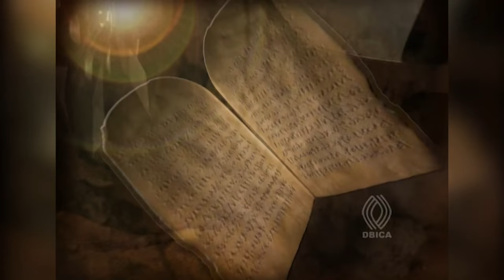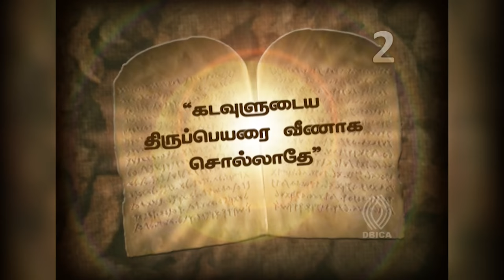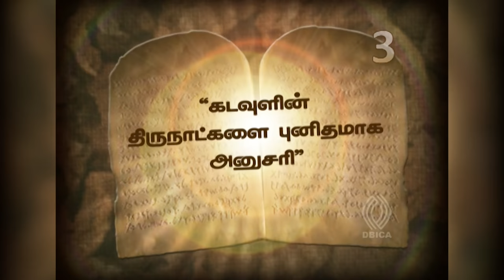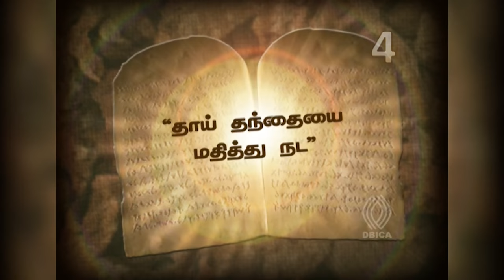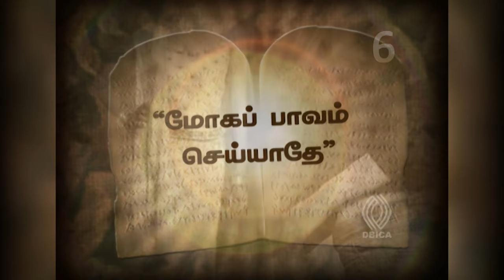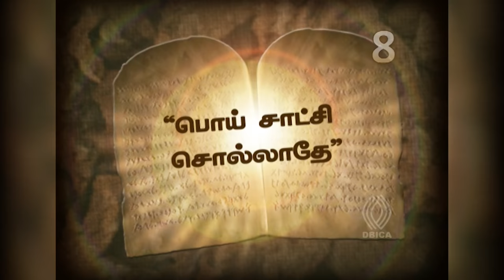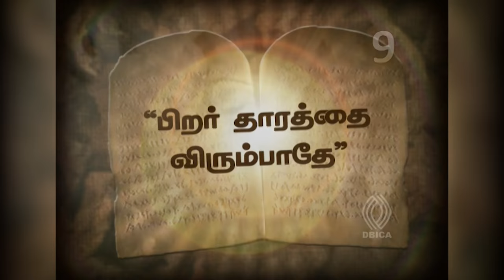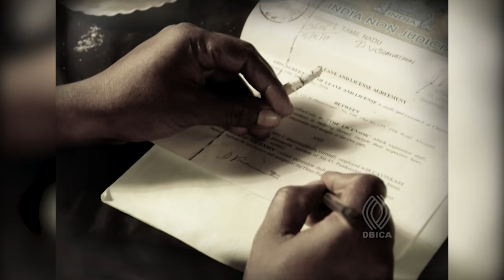Appa Appa | அப்பா அப்பா | பத்துக் கட்டளைகள் | Ten Commandments In Tamil | Christian Devotional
Album : Vedham Inithu (Ten Commandments)
Composer : Fr.Jesudas sdb.
Orchestration : Mr. X.Paul Raj
Salesian Production

அப்பா அப்பா அப்பா அப்பா
வானுக்கெதிராகவும்
உமக்கு முன்பாகவும் குற்றம் செய்தேன்
உன் மகனெனும் தகுதியற்றேன்
உன் மகளெனும் தகுதியற்றேன் (2)

1. உன் ஆண்டவராகிய கடவுள் நாமே
நம்மைத்தவிர வேறு கடவுள் இல்லை
மாந்த்ரீகம் மூடநம்பிக்கை பில்லி சூனியம்
இவற்றை நம்பி வந்தேன்
ஜோதிடம் பார்த்தேன்
உம் அன்பை மறந்து விட்டேன்
நான் மாந்த்ரீகம் மூடநம்பிக்கை பில்லி சூனியம்
இவற்றை நம்பி வந்தேன்
ஜோதிடம் பார்த்தேன்
திரும்பி வந்தேன்

2. கடவுளுடைய திருப்பெயரை வீணாக சொல்லாதே
இறைவன் பெயரை வீணாய்ச் சொல்லி
ஆணையிட்டு பாவம் பல செய்தேன்
புனிதம் இழந்து விட்டேன்
உன் அருளை இழந்து விட்டேன்
நான் இறைவன் பெயரை வீணாய்ச் சொல்லி
புனிதம் இழந்து விட்டேன்
திரும்பி வந்தேன்

3. கடவுளின் திருநாட்களை புனிதமாக அனுசரி
ஞாயிற்றுக் கிழமைகள் கடன் திருநாட்களில்
திருவிருந்தில் பங்கு கொள்ளவில்லை
நேரம் வீண் செய்தேன்
தினம் ஜெபிக்க மறுத்துவிட்டேன்
நான் ஞாயிற்றுக் கிழமைகள் கடன் திருநாட்களில்
திருவிருந்தில் பங்கு கொள்ளவில்லை
நேரம் வீண் செய்தேன்
தினம் ஜெபிக்க மறுத்துவிட்டேன்
திரும்பி வந்தேன்

4. தாய் தந்தையை மதித்து நட
பெற்றோரை எதிர்த்தும் பிள்ளைகளை அடித்தும்
பாசமின்றி பாவி நான் நடந்தேன்
மதிக்கத் தவறிவிட்டேன்
என் பொறுப்பை இழந்து விட்டேன்
நான் பெற்றோரை எதிர்த்தும் பிள்ளைகளை அடித்தும்
மதிக்கத் தவறிவிட்டேன்
திரும்பி வந்தேன்

5. கொலை செய்யாதே
பிறருக்குத் தீங்கு நற்பெயருக்குக் களங்கம்
வஞ்சகம் செய்து தீயவை நினைத்தேன்
கருக்கலைப்பு செய்தேன்
உன் மன்னிப்பை இழந்துவிட்டேன்
நான் பிறருக்குத் தீங்கு நற்பெயருக்குக் களங்கம்
கருக்கலைப்பு செய்தேன்
உன் மன்னிப்பை இழந்துவிட்டேன்
திரும்பி வந்தேன்

6. மோகப் பாவம் செய்யாதே
நடையுடையிலும் பாவனையில்
வீண் கவர்ச்சி செய்தேன்
தீயவை கண்டேன்
இன்பம் அடைந்து வந்தேன்
என் தூய்மை இழந்து விட்டேன்
நான் நடையுடையிலும் பாவனையில்
வீண் கவர்ச்சி செய்தேன்
தீயவை கண்டேன்
இன்பம் அடைந்து வந்தேன்
திரும்பி வந்தேன்

7. களவு செய்யாதே
பிறரின் உடமையை பிறரின் சொத்துக்களை
ஆசை மிகக் கொண்டு சேதப்படுத்தியுள்ளேன்
குடித்து சூது செய்தேன்
என் கண்ணியம் இழந்துவிட்டேன்
நான் பிறரின் உடமையை பிறரின் சொத்துக்களை
குடித்து சூது செய்தேன்
என் கண்ணியம் இழந்துவிட்டேன்
திரும்பி வந்தேன்

8. பொய் சாட்சி சொல்லாதே
பொய்யென்று தெரிந்தும்
என் சுயநலத்தால் உண்மையை மறைத்து
புரணி பேசி வந்தேன்
தீர்ப்பிட்டு கெடுத்தேன்
பல தீமைகள் செய்தேன்
நான் பொய்யென்று தெரிந்தும்
புரணி பேசி வந்தேன்
தீர்ப்பிட்டு கெடுத்தேன்
பல தீமைகள் செய்தேன்
திரும்பி வந்தேன்

9. பிறர் தாரத்தை விரும்பாதே
பிறரின் தாரத்தை போதைப் பொருளென
நினைத்து வாழ்ந்து
அன்பை நான் இழந்தேன்
உறவை முறித்துக்கொண்டேன்
உன் கட்டளை மறந்துவிட்டேன்
நான் பிறரின் தாரத்தை போதைப் பொருளென
நினைத்து வாழ்ந்து
அன்பை நான் இழந்தேன்
உறவை முறித்துக்கொண்டேன்
உன் கட்டளை மறந்துவிட்டேன்
திரும்பி வந்தேன்

10. பிறர் உடமையை விரும்பாதே
பிறரின் திறமையில் நல்ல குணங்களில்
பொறாமை நான் கொண்டேன்
பிறரை ஏமாற்றினேன்
தவறாய் அபகரித்தேன்
என் தந்தை உனை இழந்தேன்
நான் பிறரின் திறமையில் நல்ல குணங்களில்
பொறாமை நான் கொண்டேன்
பிறரை ஏமாற்றினேன்
தவறாய் அபகரித்தேன்
திரும்பி வந்தேன்